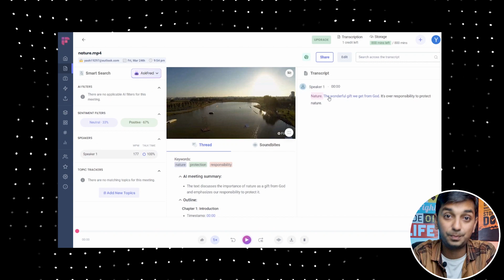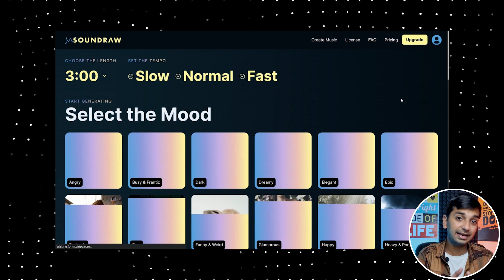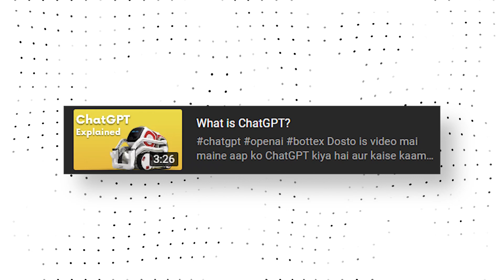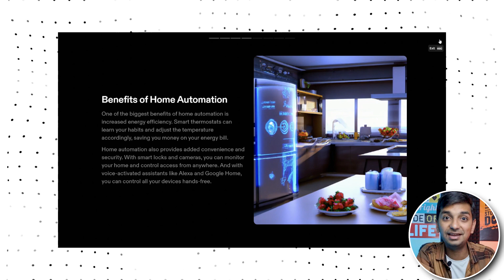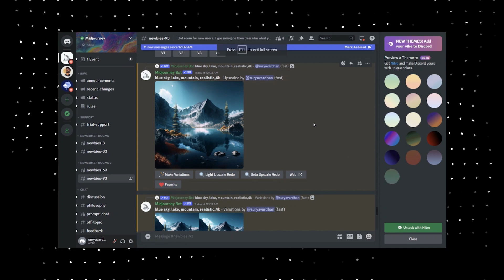Best Ai Website For Everyday Task 🔥🔥🔥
To is video mai maine share ki hai 6 Best Ai Website jo aap everyday task ke liye use kr sakte hai

Chapter
0:00 Intro
0:20 Firefiles.ai
1:01 Soundraw.io
1:55 ChatGPT
2:30 Tome.app
3:10 Fliki.ai
3:58 Midjourney

To video ko pura jarur dekhe aur ha video ko Like👍👍👍